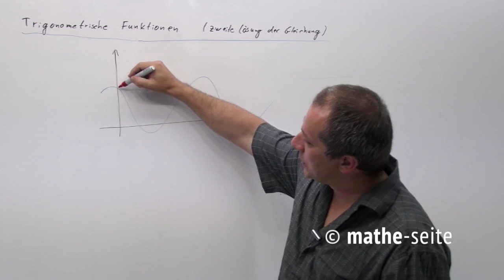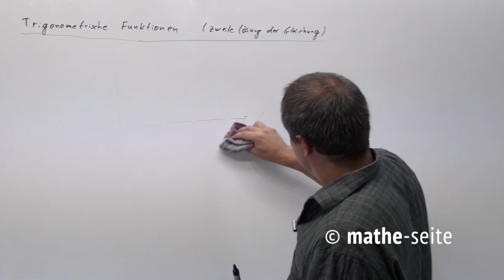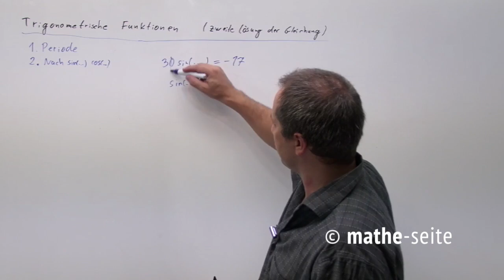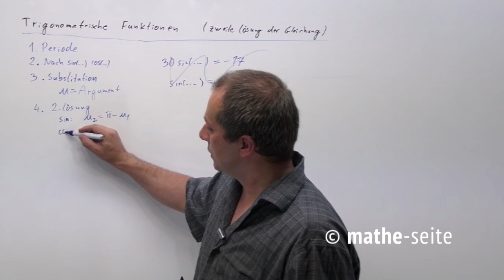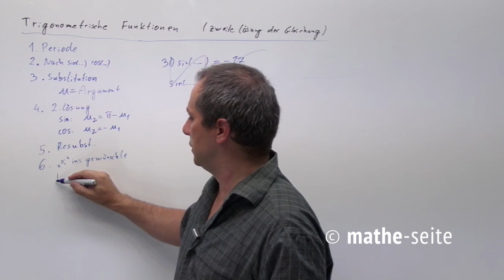Zweite Lösung einer trigonometrischen Gleichung bestimmen | A.42.03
Wenn man eine Gleichung in der Trigonometrie von Hand lösen muss (bzw. mit einem einfachen Taschenrechner), steht man normalerweise irgendwann mal vor dem Problem, dass der Taschenrechner einem eine einzige Lösung liefert. Tatsächlich gibt es jedoch normalerweise schon innerhalb einer einzigen Periode zwei Lösungen. Wie kommt man auf die zweite Lösung?
1.Zuerst löst man nach sin(...) oder cos(...) auf. 2.Man substituiert das Argument (d.h. Man wendet Substitution an, in dem man das Innere der Klammer „u“ nennt). 3.Man bestimmt mittels Taschenrechner oder Wertetabelle einen Wert von „u“. 4.(Der entscheidende Schritt) Bei sin: die zweite Lösung lautet: u2=Pi-u1. Bei cos: u2=-u1. 5.Man resubstituiert, um aus „u1“ und „u2“ die Werte „x1“ und „x2“ zu erhalten. 6.erhaltenen x-Werte kann man beliebig oft um je eine Periode nach links oder rechts verschieben (falls das notwendig ist).